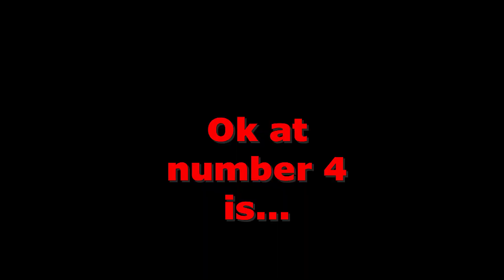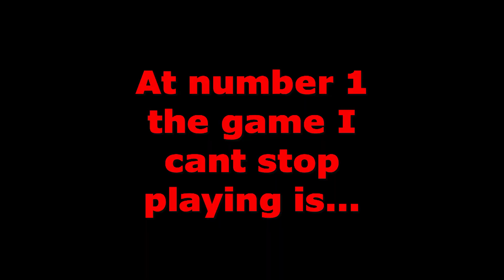TOP 5 GAMES WHERE YOU CAN EARN ROBUX FOR FREE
See You Tomorow